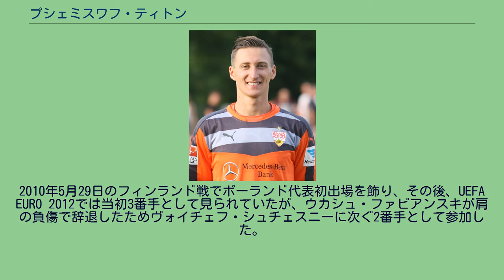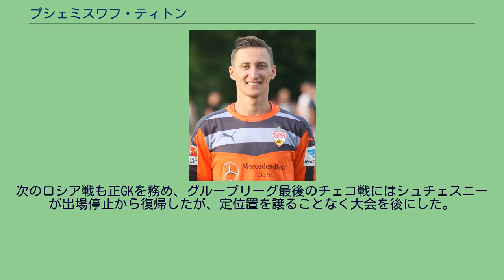プシェミスワフ・ティトン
グルニク・ウェンチナの選手
プシェミスワフ・ティトン（Przemysław Tytoń 発音: [pʂɛˈmɨswaf ˈtɨtɔɲ], 1987年1月4日- ）は、ポーランド・ザモシチ出身のサッカー選手。
FCシンシナティ所属。
初期 グルニク・ウェンチナでキャリアを開始すると翌2006-07シーズンには正GKの座を掴むも、シーズン終了後にチームが八百長に関与したことが発覚したことで3部への降格処罰が下された。
そのため、ティトンはクラブとの契約を解除するためにポーランドサッカー協会（en）へ掛け合い、最終的に2007年8月6日に自由移籍でオランダ1部のローダJCと5年契約を締結した。
ローダでは、正GKブラム・カストロ（en）の存在から出場機会が限られており、2008年3月29日のヘラクレス・アルメロ戦（0-0）でようやく初出場を飾るも、翌2008-09シーズンの出場が訪れなかった。
また、2010年1月頃からカストロから定位置を奪うことに成功し、リーグで最も優秀なGKの1人として見られる 程の活躍を見せて暫くの間ゴールを守っていたが、ポーランド代表に招集された際に合宿中に負傷してしまい、2011年3月下旬に肩の手術を受けることとなった。
PSV このように2010-11シーズンは負傷によりシーズン途中での離脱となったが、それまでの活躍から複数のクラブから興味を示され、特にベルギー1部のKRCヘンクが獲得に近づいていると報じられており、最終的に2011年8月16日に買い取りオプション付きで同国1部の強豪PSVアイントホーフェンと1年の期限付き移籍が決定。
加入1季目の2011-12シーズン開幕戦からアンドレーアス・イサクソンとの定位置争いに勝利して出場を重ねていったが、2011年9月18日のアヤックス・アムステルダム戦でクロスを処理する際に同僚ティモシー・デライク（en）の膝が頭部に直撃し、前半44分に担架で救急車に乗せられてピッチを去った。
精密検査の結果、脳震盪以上に深刻な障害は認められなかったため、翌日には退院を許可され、UEFAヨーロッパリーグ 2011-12のFCラピド・ブカレスト戦（2-1）で復帰を果たした。
負傷の影響からイサクションに一時的にポジションを譲ることとなったものの、それまでの活躍が認められて移籍金270万ユーロで同クラブへ4年契約で完全移籍を果たした。
2012年3月にフレット・ルッテン監督に代わってフィリップ・コクー監督が暫定的に就任すると正GKの座を取り戻すことに成功し、KNVBカップ準決勝のSCヘーレンフェーン戦（3-1）では得点王バス・ドストのペナルティーキックを防いで決勝戦進出に貢献、それまで幾度もPKを止めていたことからメディアやファンにペナルティー・キラーと認識されるようになった。
同大会決勝のヘラクレス・アルメロ戦（3-0）にも出場してタイトルを獲得し、リーグ戦ではイサクションの牙城を崩して12試合に出場した。
2012-13シーズン前にイサクションが退団したことで背番号1を渡され、正GKとしてシーズンを開始したが、リーグ戦5試合に出場後、ディック・アドフォカート新監督はGKの1番手に新加入のボイ・ヴァーテルマンを選択したことで控えの日々が続くようになった。
翌2013-14シーズンはヴァーテルマンが退団し、自身が正GKだった時のコクー監督が新就任となったものの、今度は期限付き移籍から復帰したイェルーン・ズートとの定位置争いに敗れて控えとなった。
そのような状況下で2013年9月28日のAZアルクマール戦中にズートが股関節痛により途中出場 し、以降は正GKを任されていたが、10月28日の古巣ローダ戦で試合終了間際にフリーキックを防いだ際にゴールポストに頭部を直撃し、意識はあったものの軽度の脳震盪により起き上がることが出来ず、担架で救急車に乗せられてピッチを去った。
エルチェ 2014年7月4日、エルチェCFに買い取りオプション付きでの1年間のレンタル移籍が決定した。
シュトゥットガルト 2015年6月24日、VfBシュトゥットガルトへ2017年6月までの2年契約で完全移籍した。
2010年5月29日のフィンラ...